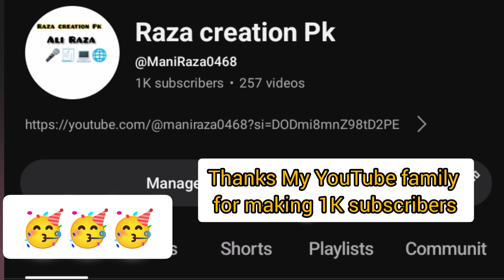1ksubscribers complete alhamdulillah thnxxyoutubecommunity virul subscribemychannel